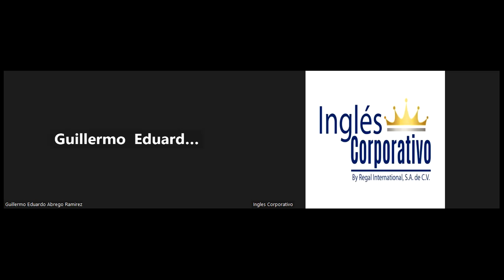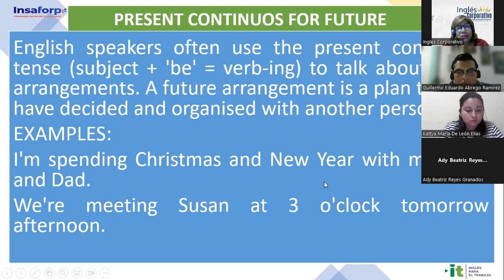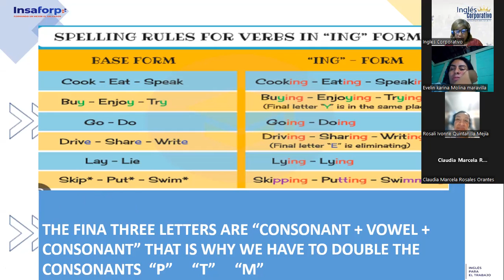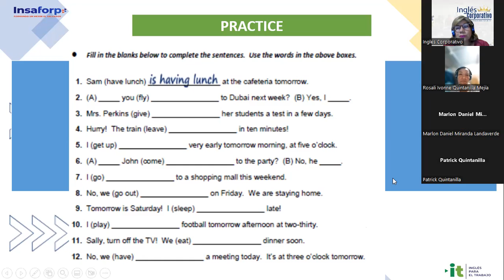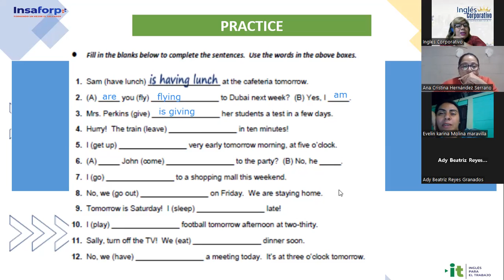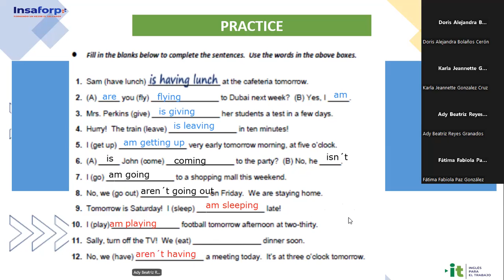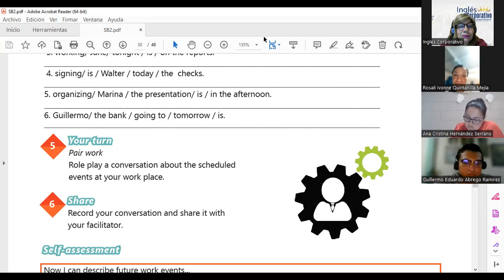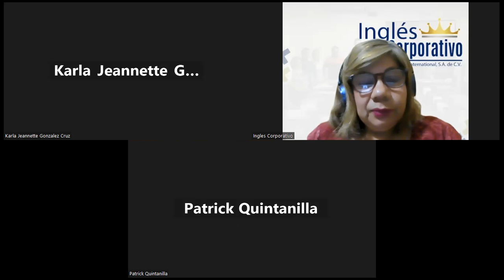Sesión 11-27-03-2023-29750-8048-0042/2023-SÁNCHEZ-PRESENT CONTINUOUS FOR FUTURE EVENTS